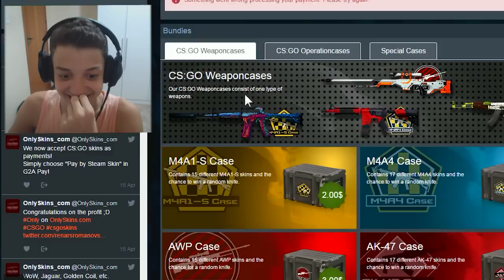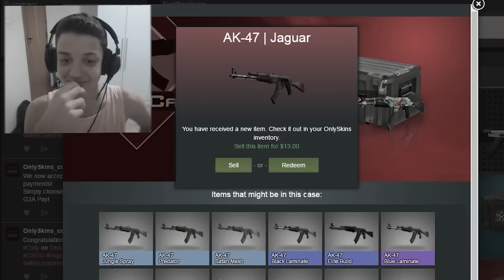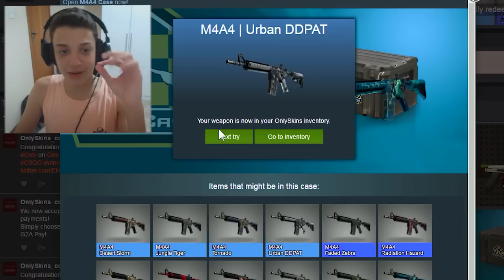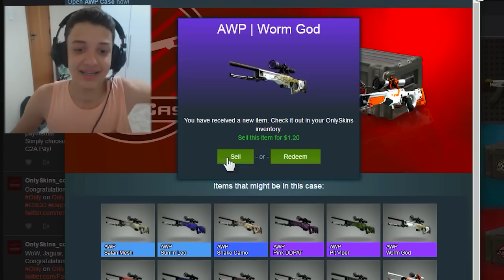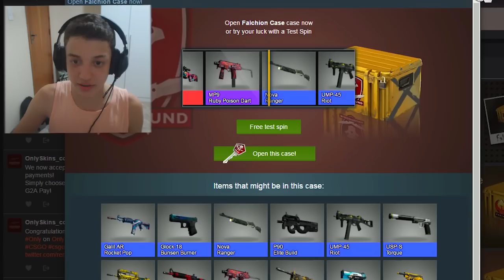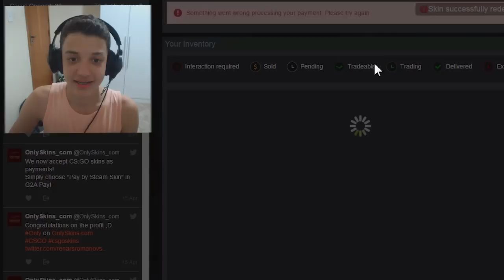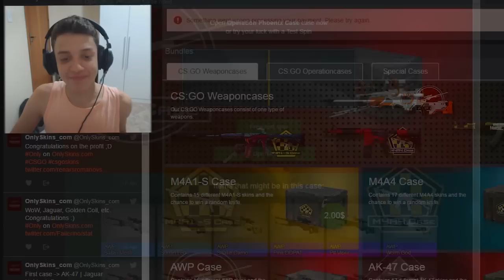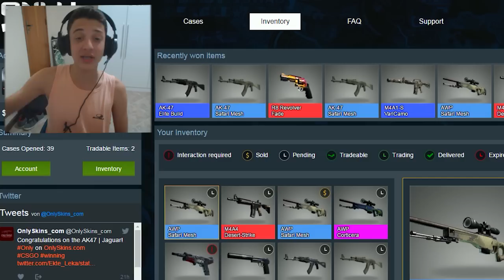ABRINDO MAIS CAIXAS NO CS:GO | (CS:GO Case opening!)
Vocês curtiram e eu voltei! Novamente um vídeo de CS:GO Abrindo caixas, onde tenho como objetivo ter sorte e dar a cagada de ganhar um asimov ou uma hyper beast.

Sua avaliação é muito importante, sendo positiva ou negativa!

Playlist da série ►Indisponível.